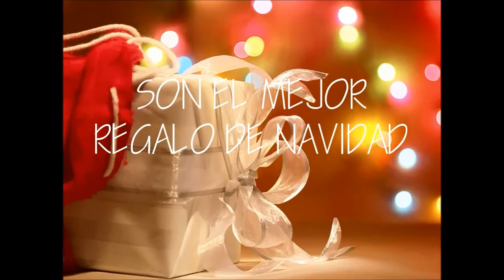FELIZ NAVIDAD MI HERMANITA ADRIANITA